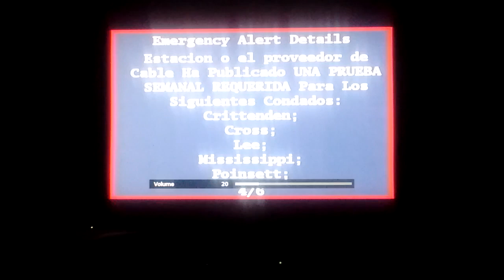(RAREST EAS YET!) Alert Ready sounds heard! RWT for TN & MS